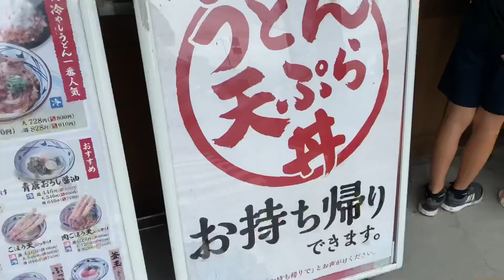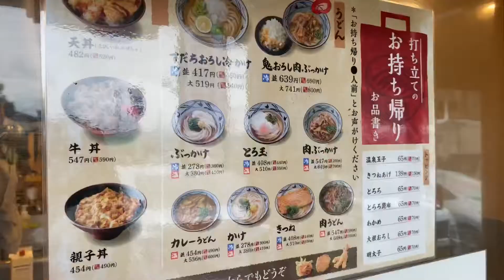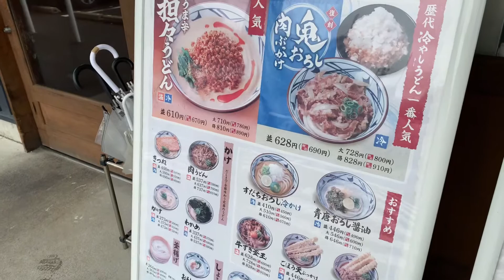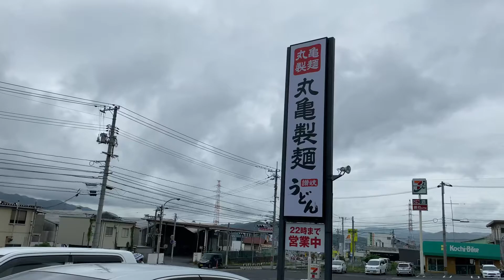【丸亀製麺】のテイクアウトうどんがヤバかった！！ 打ち立てうどんの持ち帰りをやってみた 天ぷらや丼物のテイクアウトもお勧め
山口県の丸亀製麺周南久米店でうどんの持ち帰りに挑戦しました。今後の選択肢に確実に入りました。マジでお勧めです！

今日は「【丸亀製麺】のテイクアウトうどんがヤバかった！！ 打ち立てうどんの持ち帰りをやってみた 天ぷらや丼物のテイクアウトもお勧め200712」です！

【メッセージ】

食品を撮影しているだけのチャンネルです。

umarepo00＠yahoo.co.jp